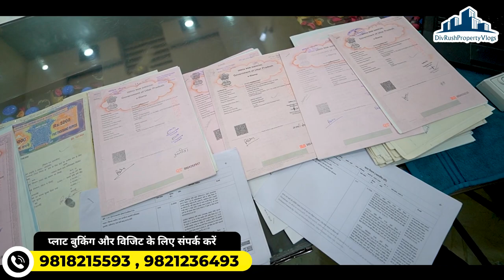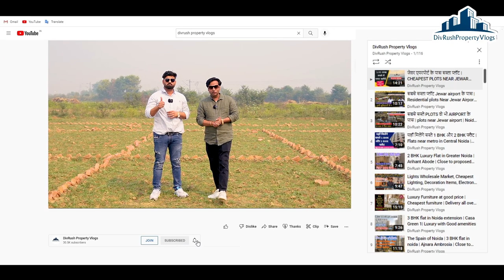प्लाट किस्तों में हाथो हाथ रजिस्ट्री | Plots in Tronica City | Plots in Khajuri | Plots in Delhi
(दिल्ली में  सपनो का घर ) (Delhi Dehradun Highway par Tronica City)
Head Office address: Mantasha Homes - Near Pushta Chowki Pooja Colony 30 Foota Road Delhi NCR
Nearest Metro - Shiv Vihar Metro ( Pick up & Drop Facility available from here )
🔰 Location : Delhi Border krawal Nagar  1.5 kilometer Only.
🔰 Size : 25,30,40,50,60,70,80,90,100,150,180,200, Sqyd /  ग़ज़
🔰 Price : प्लॉट 8000  हजार से 18000 हजार प्रति ग़ज़ से शुरू

पक्की रजिस्ट्री फ्री होल्ड प्लॉट दाखिल खारिज के साथ
11000 बुकिंग  अमाउंट 40% अमाउंट देने पर रजिस्ट्री एवं कब्जा ले 60% अमाउंट 36 महीनो की आसान किस्तों में देने की  सुविधा उपलब्ध ,,,,

👉🏻रेडी टू मूव 25 गज 1 मंजिल 4.5 लाख
50 गज 1मंजिल 9 लाख से शुरू

👉 आबादी के बीच
👉 रोड डोवलेप
👉 लाईट उपलब्ध
👉 सोसाइटी में आने जाने के लिए 24 घंटे सुविधा उपलब्ध है

👉  शिव विहार मेट्रो स्टेशन मात्र 3.5 किलोमीटर

👉 हाथों हाथ रजिस्ट्री और कब्जा
👉 अपकमिंग मेट्रो स्टेशन खजुरी 3 किलोमीटर पर

कॉलोनी में निम्न सुविधाये उपलब्ध है

 Free Hold कॉलोनी

Gate बन्द कॉलोनी

 बिजली सड़क सब सुविधाये

 मार्किट पास ही उपलब्ध

 ट्रॉनिका सिटी से 2 किलोमीटर पहले

3.25 KM सोनिया विहार मेट्रो स्टेशन  दूर

DPS ,SALWAN, HOLY CHILD PUBLIC SCHOOL CPC SCHOOL And Government School 🎒   नजदीक उपलब्द है ।।